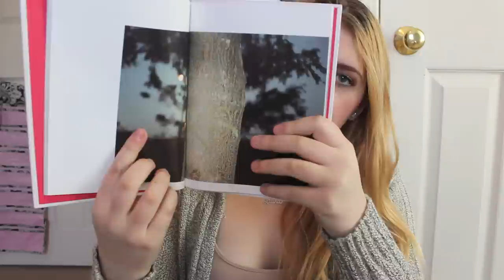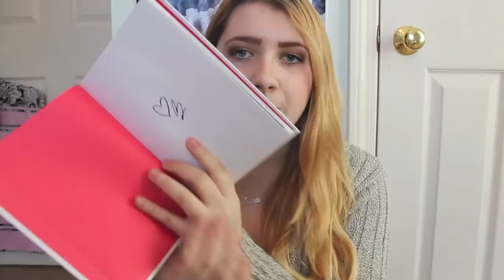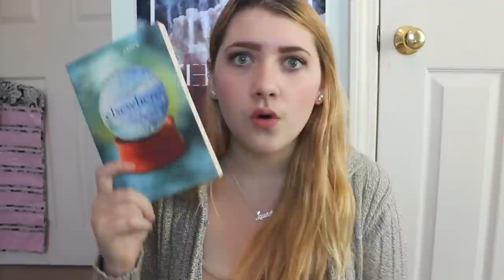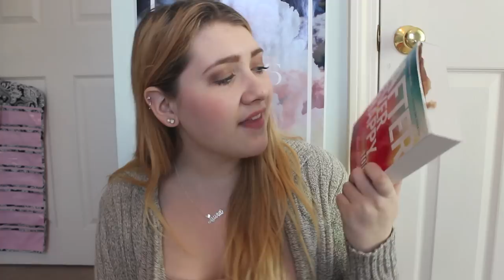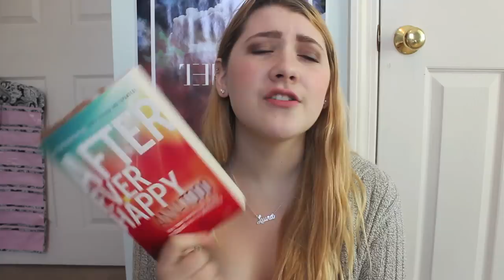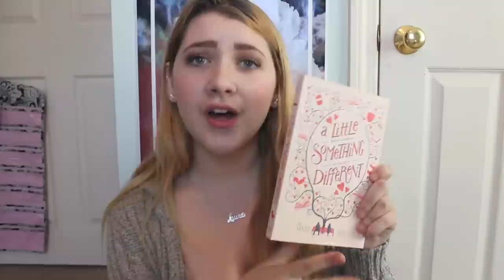BOOK HAUL | February